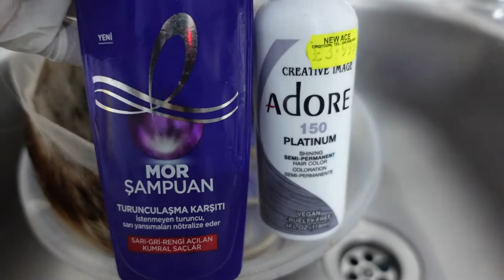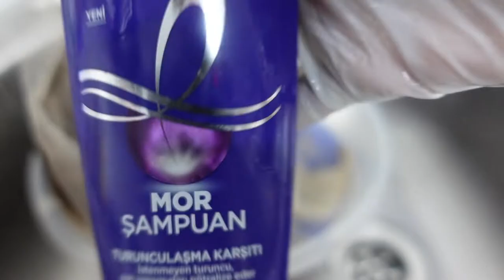HOW TO COLOR 613 TO ASH BLONDE WITH DARK ROOTS USING PURPLE SHAMPOO AND ADORE DYE PLATINUM/MOCHA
WATER COLOR METHOD OF COLORING 613 BLONDE TO ASH BLONDE PLATINUM WITH DARK ROOTS AT HOME.

PRODUCTS USED:
LOREAL PURPLE SHAMPOO
ADORE PLATINUM DYE
ADORE MOCHA DYE FOR THE ROOTS